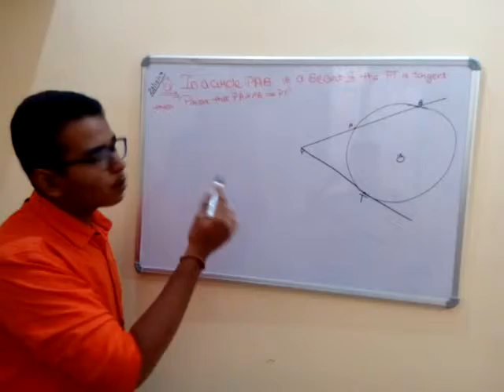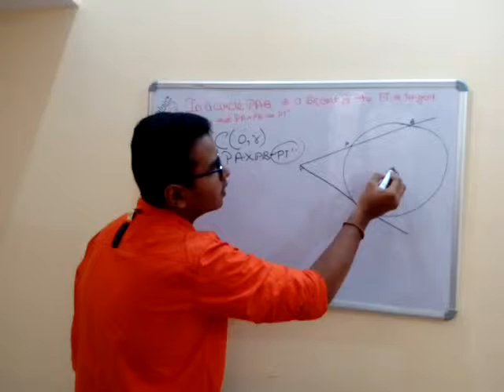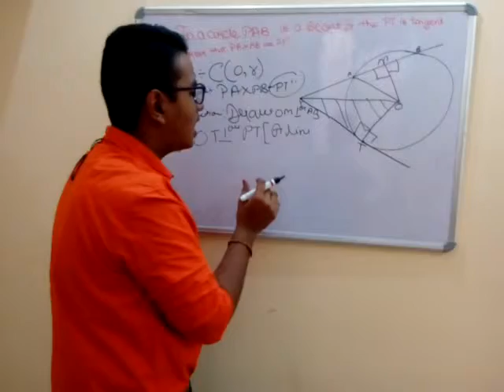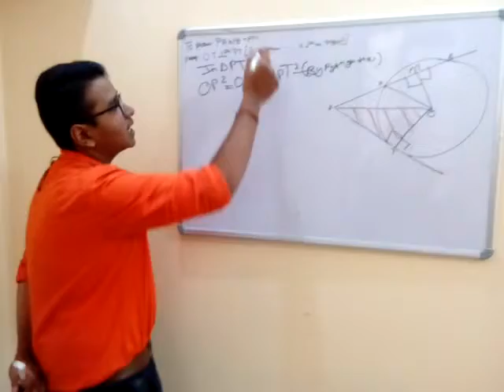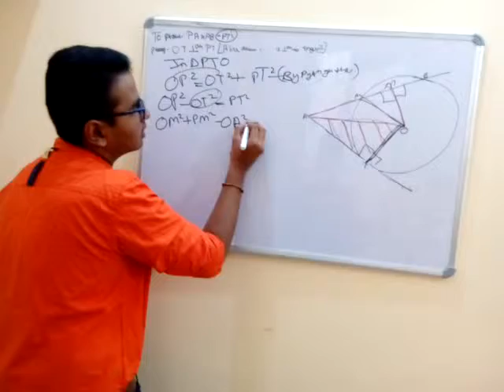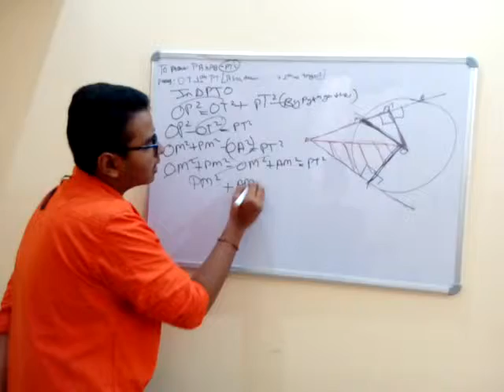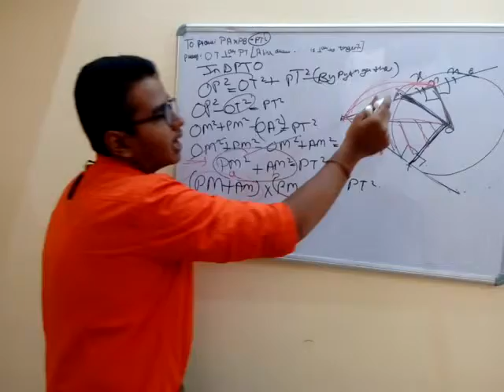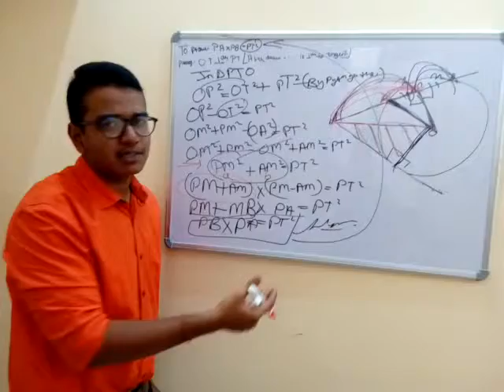Similar triangles and Circles IMPORTANT "LEGEND QUESTION"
Similar triangles and Circles